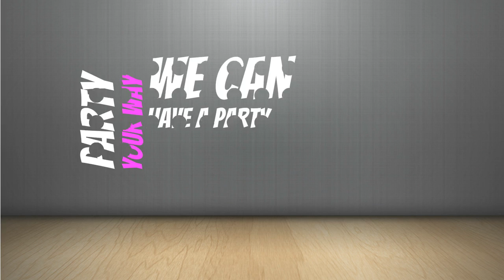Host A Tupperware Party this Month and Take Advantage of Awesome Host Offers! Call Elizabeth Evans!